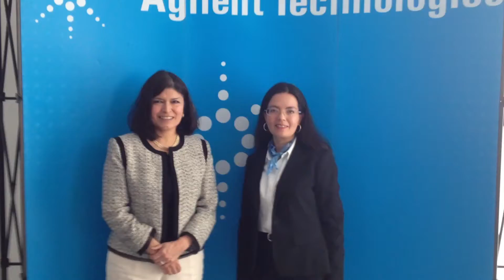Laboratorio líder en equipo de medición presenta sistemas para antidoping en Mundial de Brasil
Con el fin de evitar algún contratiempos en los estudios antidopaje que se les efectuarán a los jugadores que tomarán parte en el Mundial de Brasil, la empresa líder en el ramo de equipamiento a nivel mundial presentó este miércoles los equipos que le permitirán a los especialistas de la Agencia Mundial Antidopaje, WADA, permitirán con una precisión nunca antes vista efectuar las pruebas a los deportistas en minutos y con exactitud de hasta 16 algoritmos.